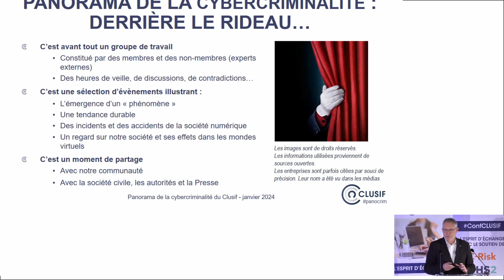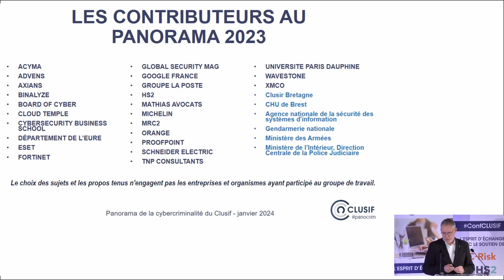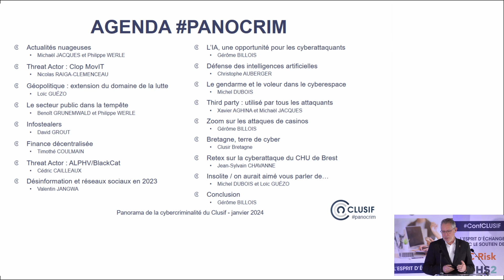24e Panocrim -1- Introduction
24e Panorama de la cybercriminalité du Clusif
23 janvier 2024

1- Introduction - Loïc Guézo (Clusif)